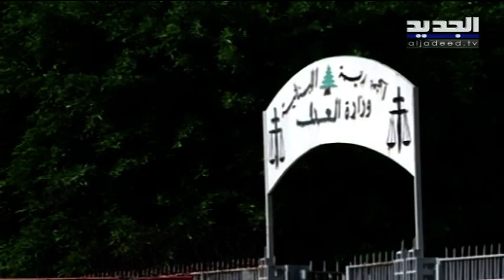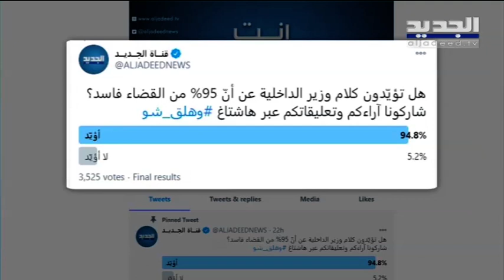وزير الداخلية محمد فهمي يتّهم القضاء بالفساد والمدعي العام التمييزي يتحرّك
وقع كلام وزير الداخلية في حكومة تصريف الاعمال  محمد فهمي على القضاء جاء قاسيا بتصنيفه ما نسبته خمسة وتسعون في المئة من القضاء فاسدا حيث تحرّكت الاعتراضات فوراً واتُخذ القرار بمقاضاته